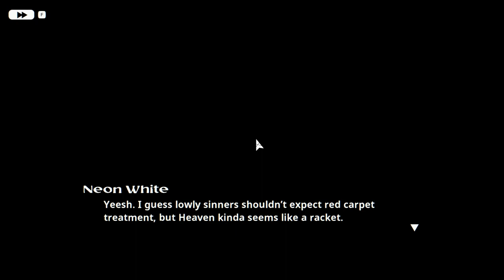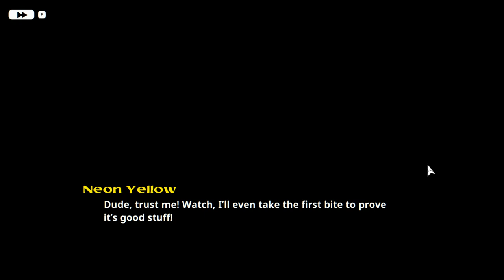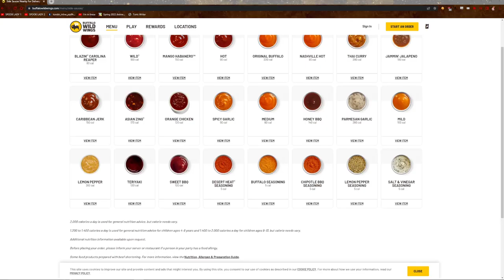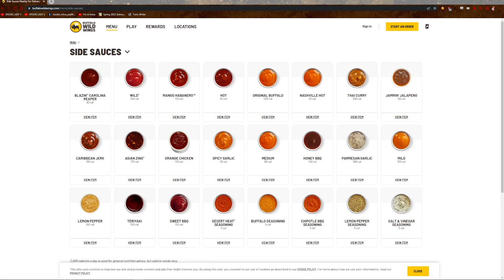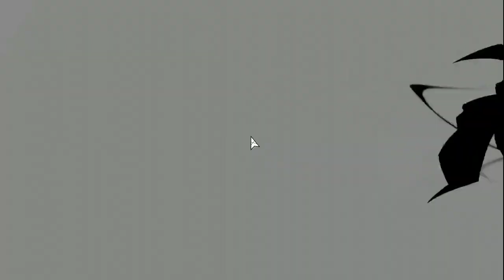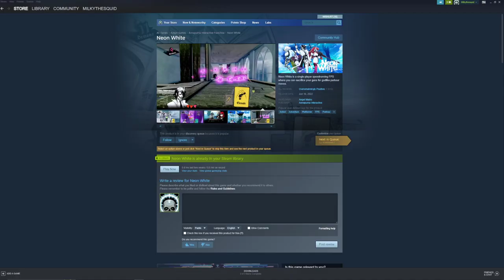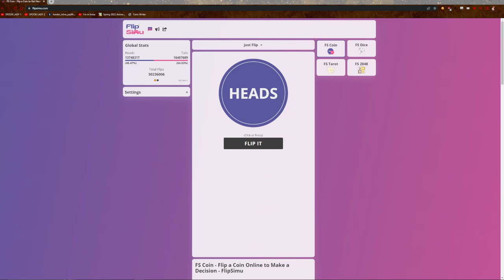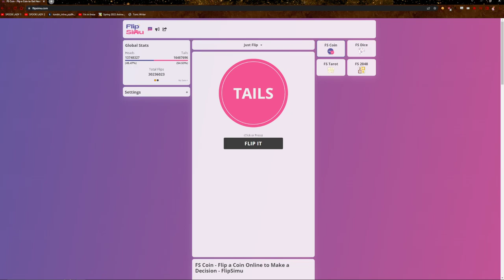I like the character design it's cool | Neon White Part 1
Milky starts a demon assassination journey in Kingdom Hearts: Chain of Memori- Errr, I mean, Neon White

Milky's Twitch Channel (Streams Every Monday, Wednesday & Friday at 2 pm EDT)